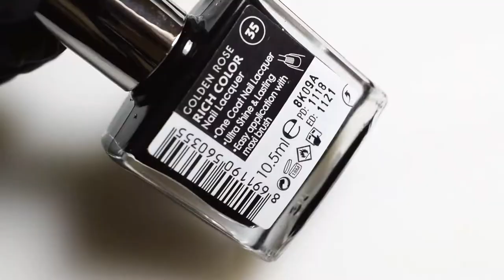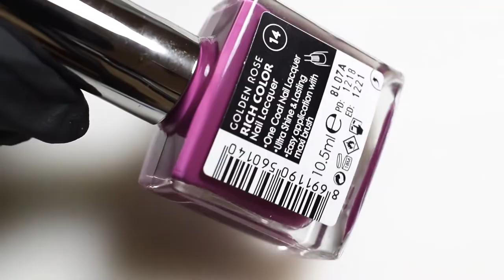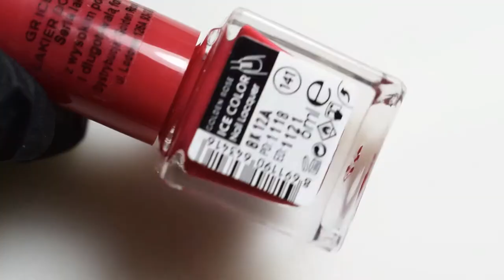Proste wzorki: wakacyjna geometria w stylu ikat || Ikat nail art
Lista użytych produktów znajduje się poniżej :)
Golden Rose:
- Rich Color 14, 35 76
- Ice Chic 76
- Ice Color 141
- Color Expert 127, 132